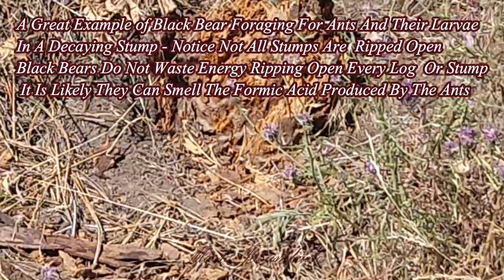Cougar & Black Bears Foraging July 2022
Montana Northern Rocky Mountains

Daytime cougar walks broadside to camera from elevated finger ridge on its way to small stream with thick cover. Alert female Whitetail alert during afternoon breeze. Black Bears foraging for ants, ant larvae, and grubs during a lower than average berry production year. Thanks to Mike & Chris for accompanying me during this camera set.